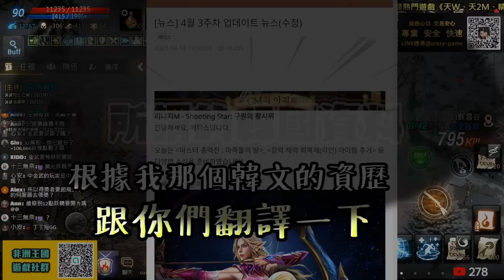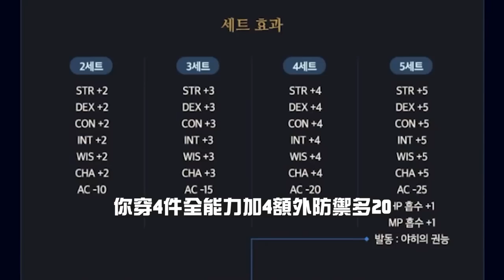【天堂M精華】天M最帥煉金師！一直出紅一直爽！「花錢中紫還要抽獎，有這種事？」 天堂M 리니지M ｜DingDing